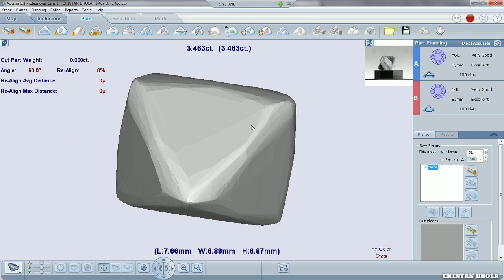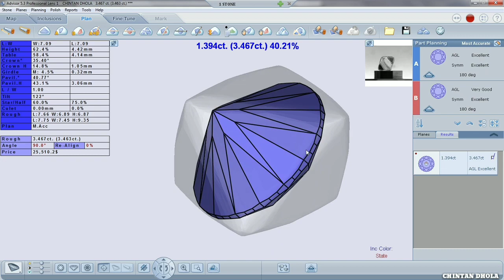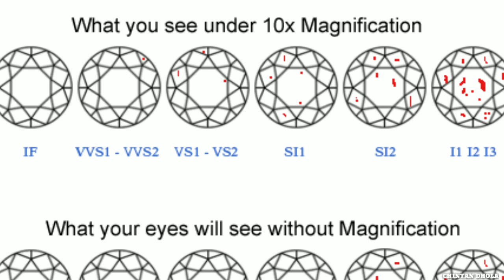SI 2 Clarity Diamond Identification | SI 2 કલેરિટીના હીરાની ઓળખાણ | Chintan Dhola